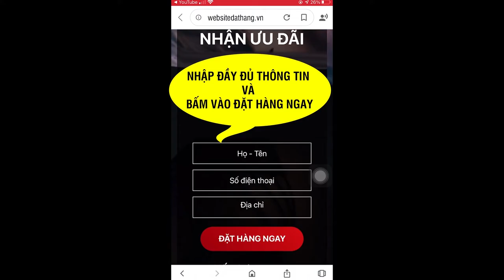Tác dụng của Trường Xuân Vương - Công dụng của Trường Xuân Vương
Yếu sinh lý ở nam giới không phải là hiện tượng hiếm gặp. Tỷ lệ nam giới bị yếu sinh lý ngày càng tăng nhanh xuất phát do nhiều nguyên nhân khác nhau. Theo các chuyên gia, nếu không được chữa trị kịp thời, bệnh có thể sẽ gây biến chứng vô sinh hiếm muộn.
Trường Xuân Vương là sự kết hợp tinh tuý giữa nhiều loại thảo dược tự nhiên, được sản xuất với công nghệ hiện đại.
Trường Xuân Vương có tác dụng nâng cao sức khỏe nam giới, hỗ trợ bổ thận tráng dương, tăng cường khả năng sinh lý nam một cách bền vững. Phương pháp điều trị sinh lý kém bằng bài thuốc Trường Xuân Vương đã được hội đồng các chuyên gia đánh giá cao và kiểm định về chất lượng và hiệu quả.

TRƯỜNG XUÂN VƯƠNG ĐÃ ĐƯỢC CHỨNG MINH HIỆU QUẢ TRÊN THỰC TẾ
Chỉ tính riêng 3 tháng gần nhất, đã có hơn 10.000 người được khám và được sử dụng sản phẩm Trường Xuân Vương tại riêng các tỉnh miền Bắc. Khảo sát người tiêu dùng xác nhận rằng phương pháp này có đặc tính ưu việt sau:

- 100% nam giới thấy hiệu quả chỉ sau 1 tháng sử dụng.
- 99% nam giới trên 30 tuổi đã cải thiện chất lượng tinh trùng.
- 98% không còn tình trạng xuất tinh nhanh, tăng cường ham muốn.
- 98% nam giới trên 45 tuổi duy trì độ cương dương ổn định trong suốt thời gian quan hệ.
Chất lượng cải thiện tình trạng yếu sinh lý của Trường Xuân Vương từ lâu đã được khẳng định qua hàng ngàn phản hồi từ phía người bệnh trong suốt quá trình sử dụng sản phẩm.
ĐẶT MUA NGAY
Giá 790k/hộp/30 viên nang
* Mua 2 Trường Xuân Vương tặng viên ngậm Plus One( tác dụng nhanh) trị giá 450k